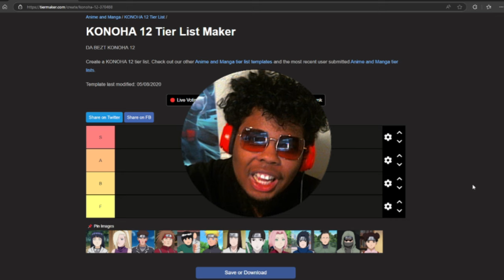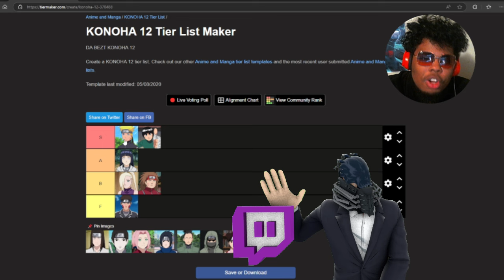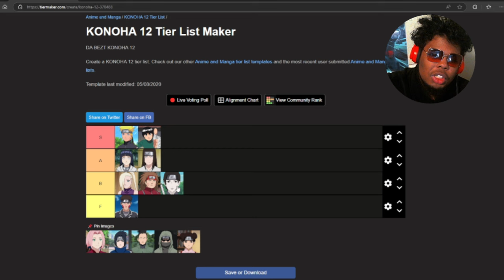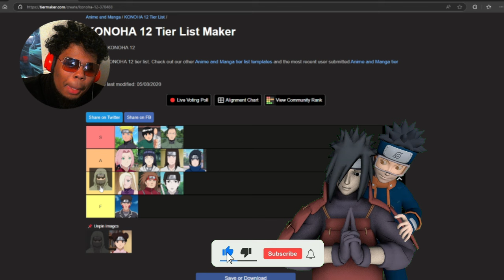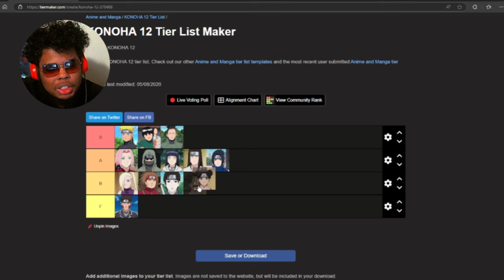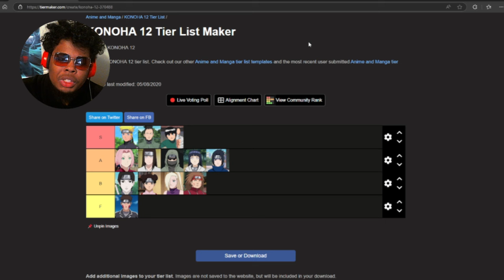Ranking all of the Konoha 12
What would you change about this ranking?